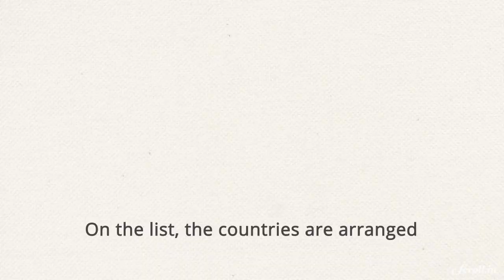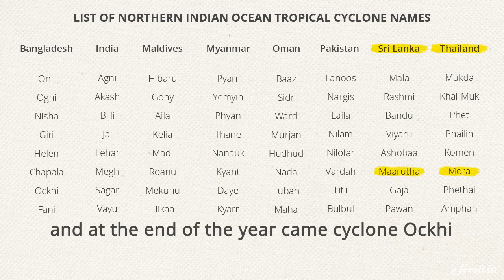How Cyclones are Named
What is the difference between a hurricane, a typhoon and a cyclone? And how are these extreme weather events are named.